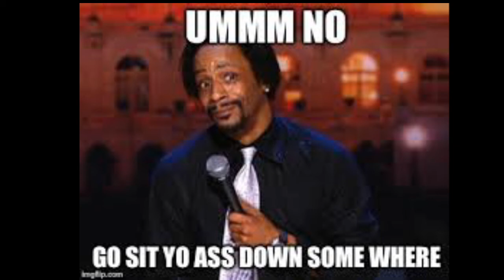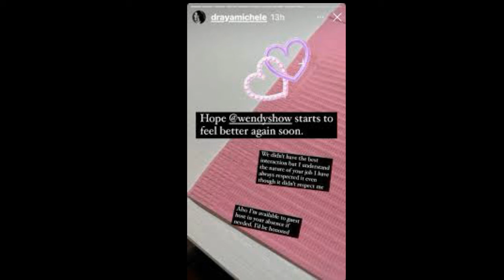JerrySpringer Has Been Asked To Host The WENDWILLIAMS SHOW So Her Show Is Turning Into A Fight Show?